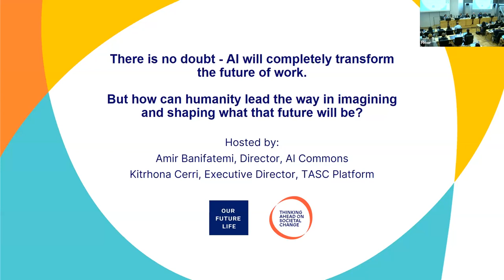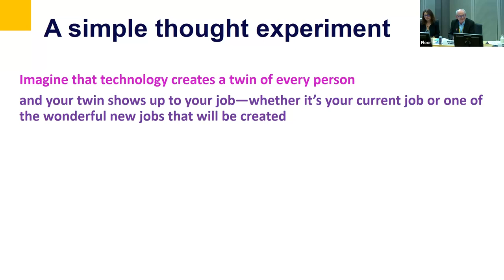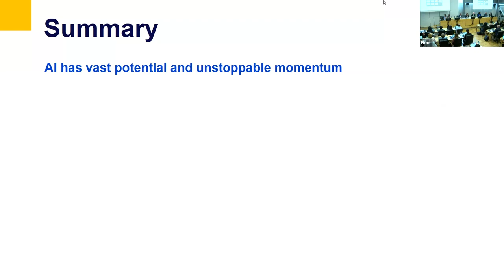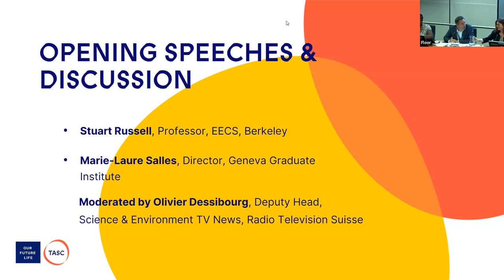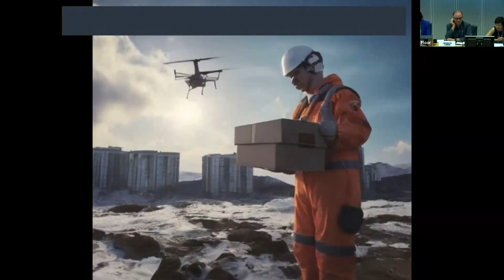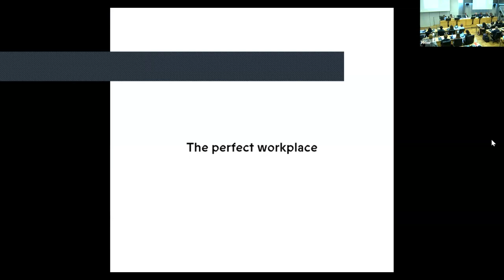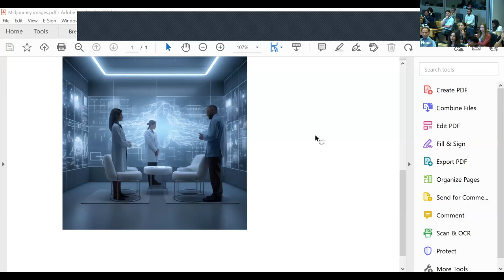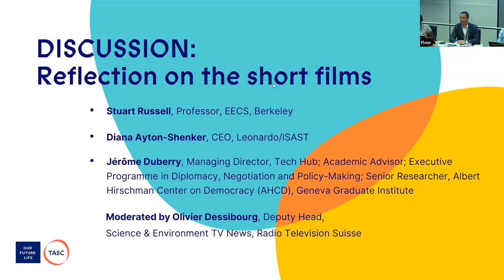Imagining the future of work in an AI-driven world | ML Workshop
There is no doubt – AI will completely transform the future of work. But how can humanity lead the way in imagining and shaping what that future will be?

AI is advancing faster than even technology experts predicted, and the impact on the world of work is a central concern. As the capabilities of generative AI rise exponentially, human imagination is struggling to keep up. Can imagine a future of meaningful cooperation with advanced technology – or a world where goods and value could be created without human work? What would these different realities mean for our future lives and lifestyles, and for our collective welfare, wellbeing, and wealth – and what future would we want?

Technology, and AI in particular brings accelerated opportunities for human participation in the global economy and advancements in society. But the use of AI also signals near term and long term risks in how our society function and the very meaning of work.